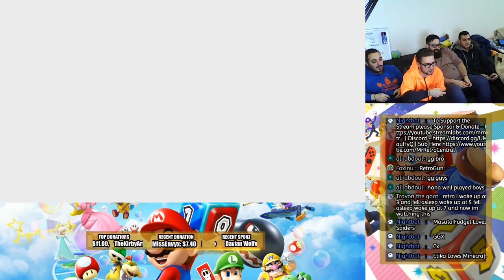🔴 Super Mario Party 🔴 LAN PARTY - Nintendo Switch - 05/10/18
🔴Want to become a Streamer Yourself? Signup up to Streamlabs OBS today using my Link and 50c will go directly to Charity ($10,000 cap per month)
I will also teach you everything you need to know from Installing Streamlabs OBS to Going Live🔴

--- Information ---
😎This Stream is integrated with 🎵Nightbot🤖 please feel free to use the ! commands
🎵Music can be controlled by Regulars and displayed on screen🎵 - Song List
🤑 This Stream is YouTube Sponsors Enabled - Sponsoring directly supports the channel and enables custom emotes on the Stream, Sponsor Tiered Badges, Sponsor Only Events, Integrated Discord Sponsor Rank with Discord Perks and more.🤑
🔥 All Donations, Merch Purchases, Sponsors, Subscribers and Super Chats will be displayed on Screen. Top Donators, Top Super Chatters, Most Recent Donation and Most Recent Sponsor will be displayed on the Headers scrolling. Only Streamlabs Donations will be displayed in the Donation Goal on screen.🔥